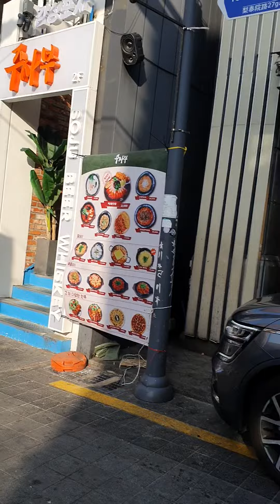صبح کے وقت ایتوان نائٹ کلب کی گلیاں